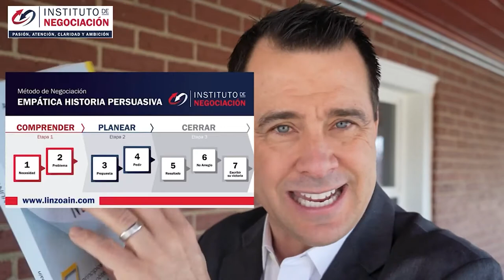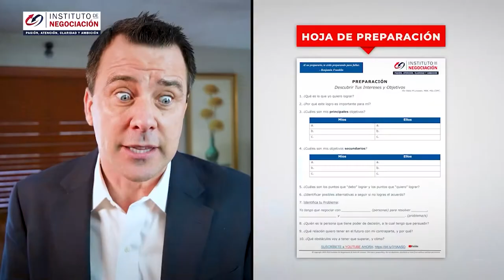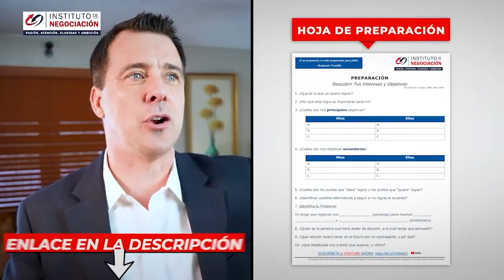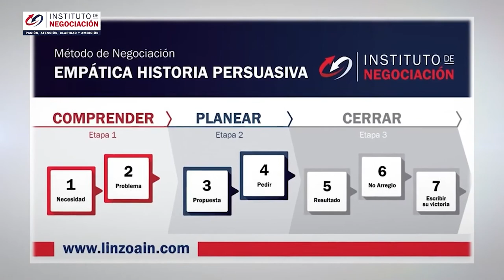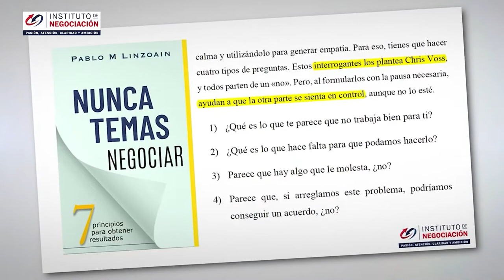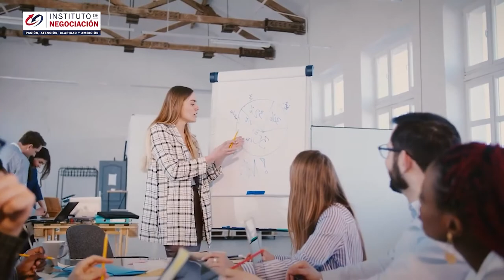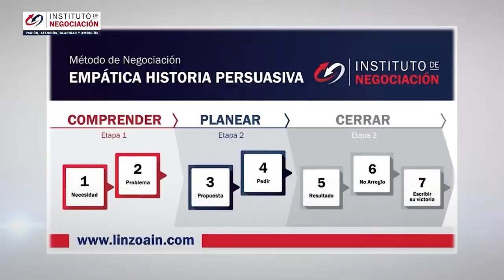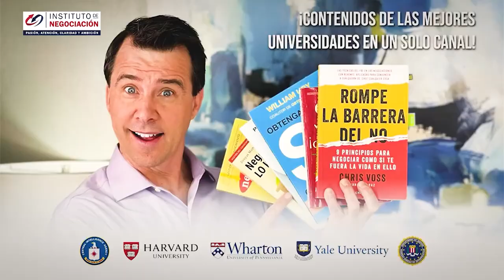6 ESTRATEGIAS PARA QUE NO TE MANIPULEN LOS NARCISISTAS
👉🏻 El destacado experto internacional en negociación, Pablo M. Linzoain, muestra 6 ESTRATEGIAS PARA QUE NO TE MANIPULEN LOS NARCISISTAS

6 ESTRATEGIAS PARA QUE NO TE MANIPULEN LOS NARCISISTAS

Obtene tu copia de mi libro